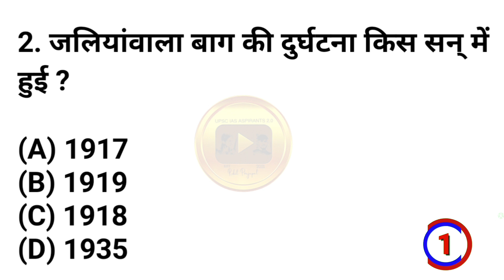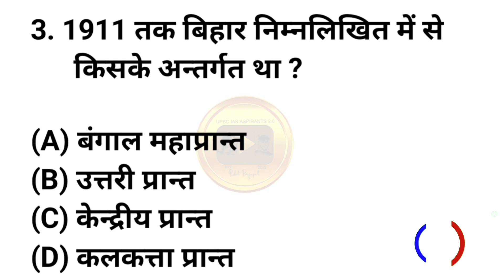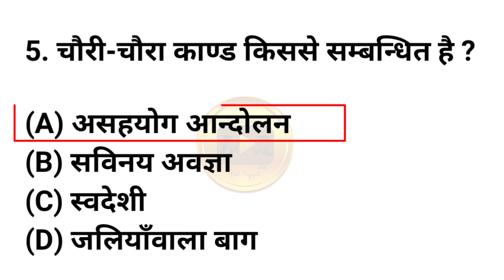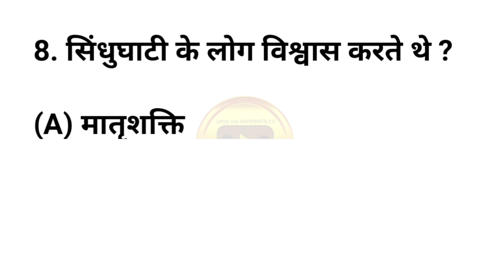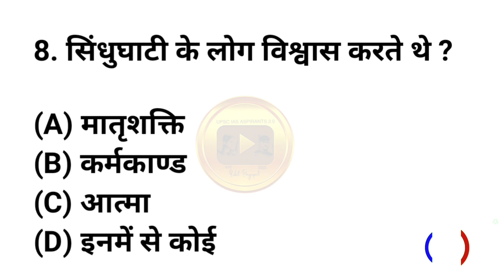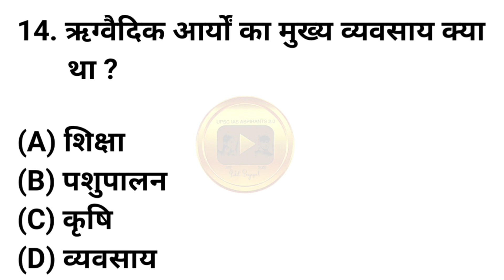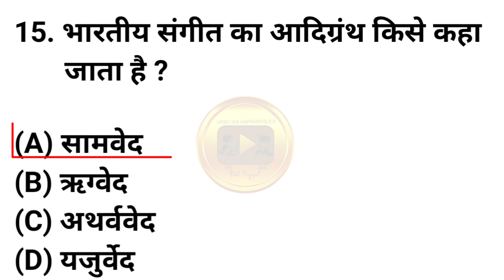इतिहास सामान्य ज्ञान | Part-5 | History🦅 Quiz Questions |🚔 History Gk | gk history quiztest🥀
Video Created By :- Payal Saroya